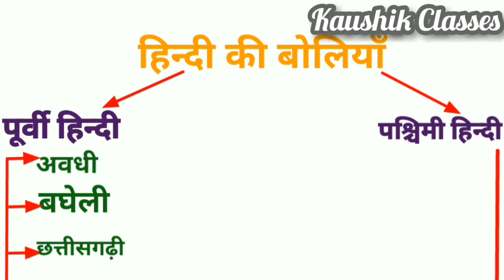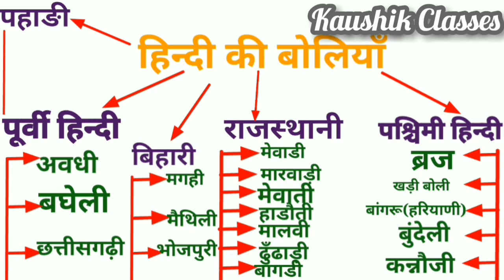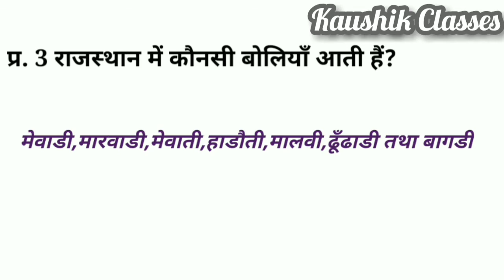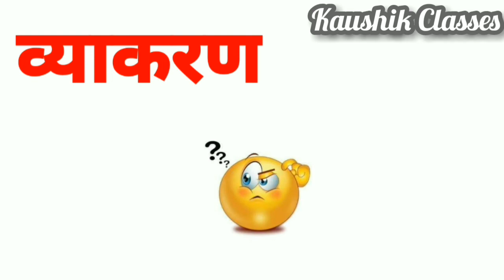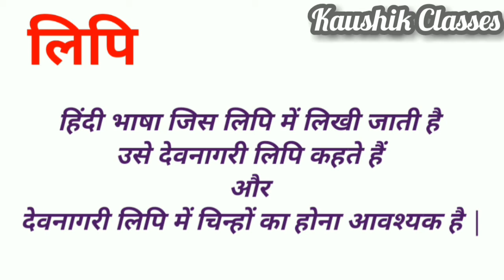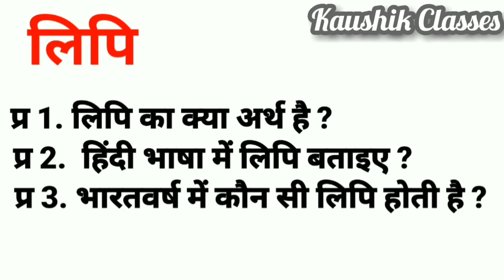बोली, व्याकरण, लिपि | हिन्दी व्याकरण | Boli , Vyakaran , Lipi | Hindi Grammar